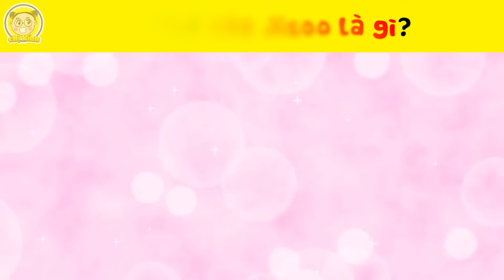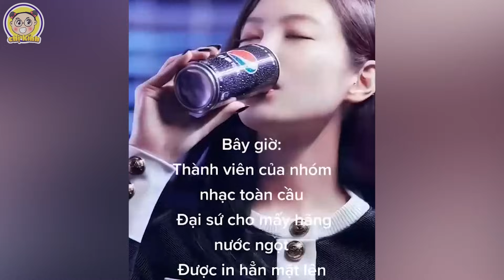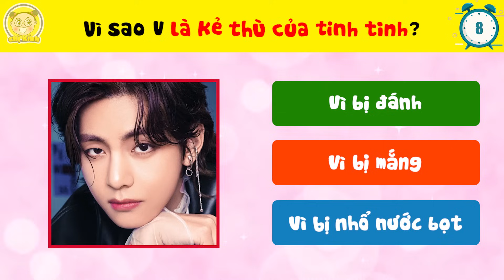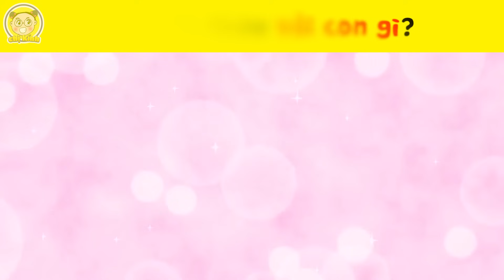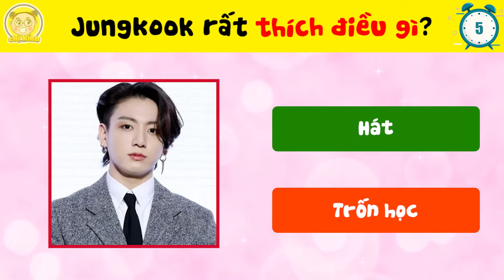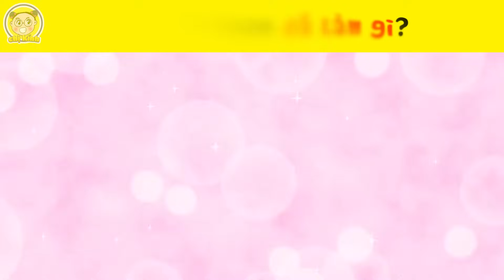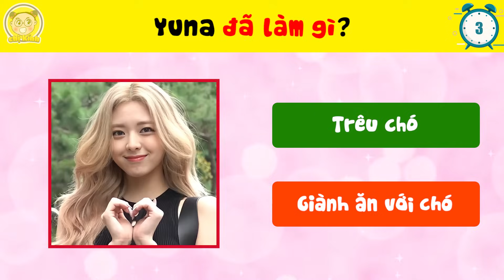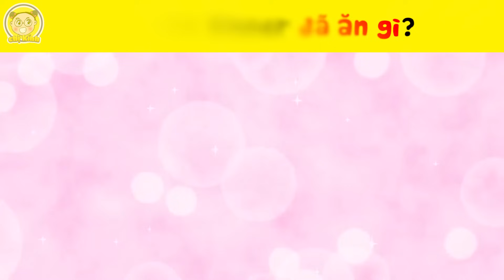Chấn Động!!! 30 Idol KPop Để Lộ Bí Mật Thời Thơ Ấu Khiến Fan Không Thể Tin Nổi